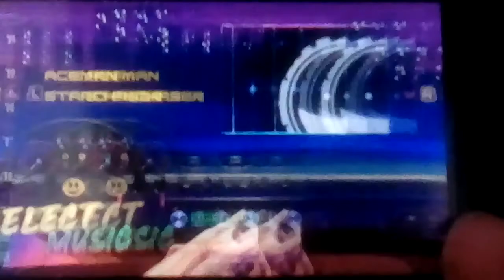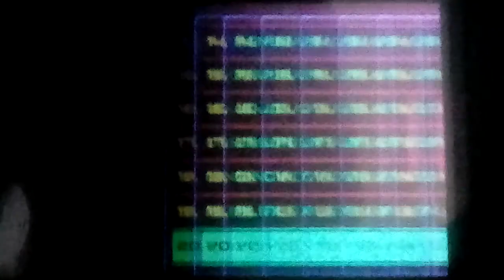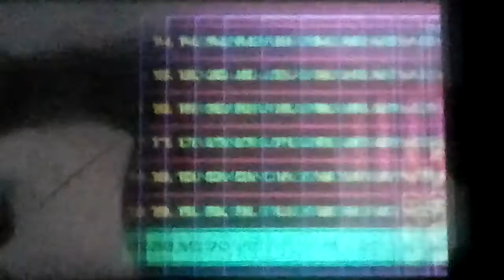Let's play 80's Overdrive (Nintendo 3DS) [Mini Let's Play #2]